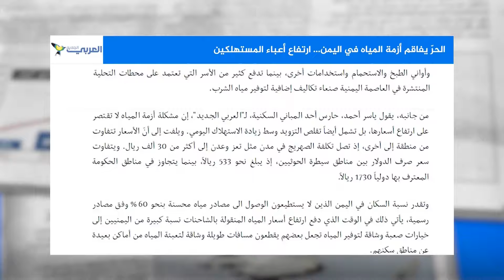الحرّ يفاقم أزمة المياه في اليمن